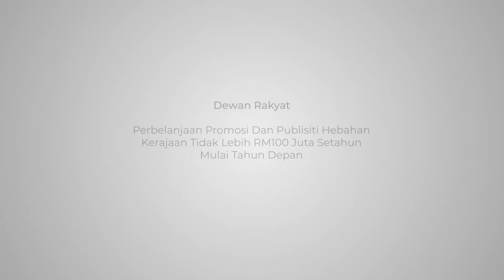Perbelanjaan Promosi Dan Publisiti Hebahan Kerajaan Tidak Lebih RM100 Juta Setahun Mulai Tahun Depan